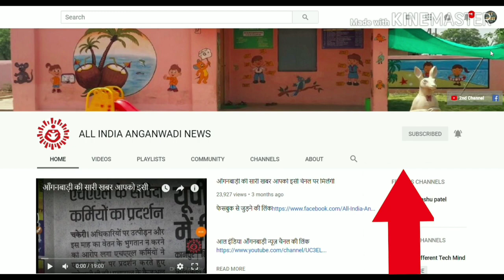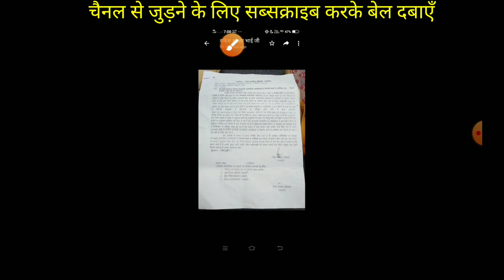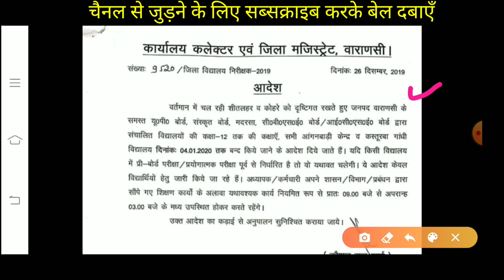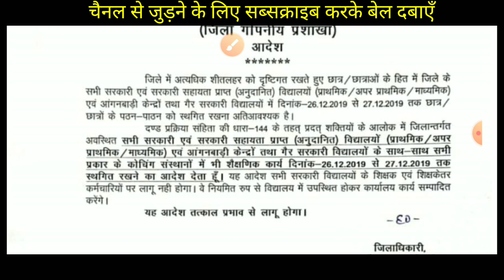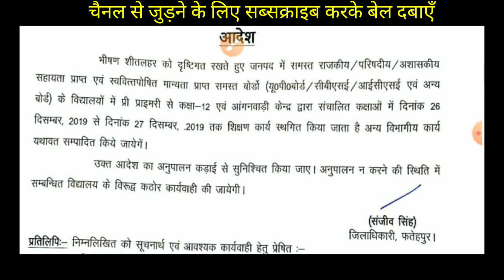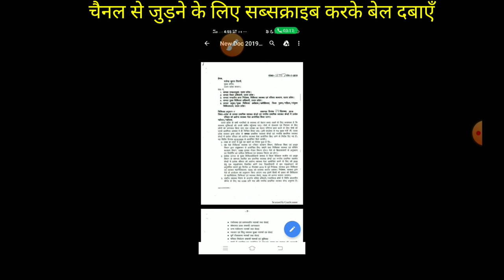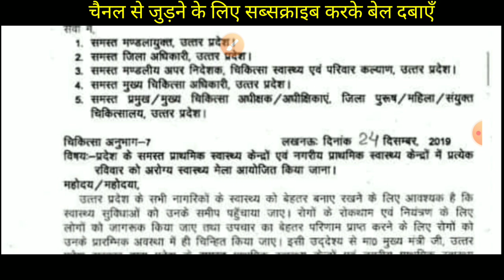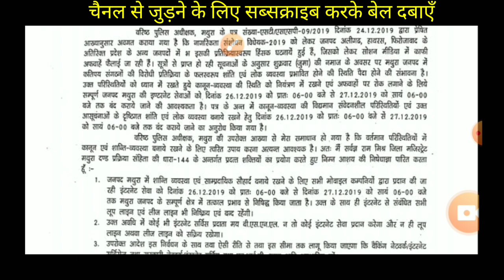आँगनवाड़ी, सहायिका बहनोँ सर्दियों की छुट्टियां बढा दी गईं हैं देखिये कई जिलों में जारी हुए आदेश